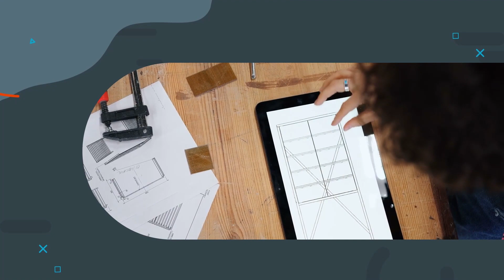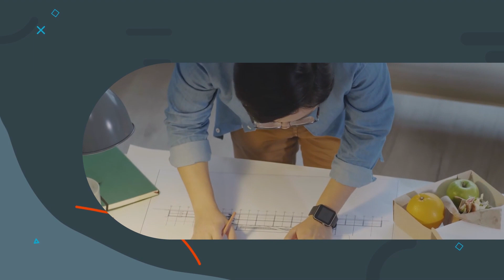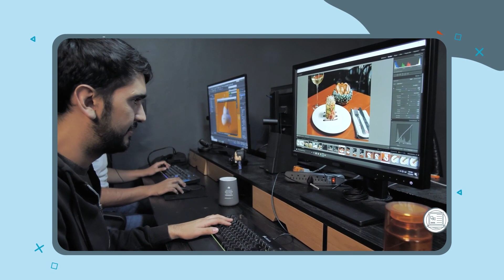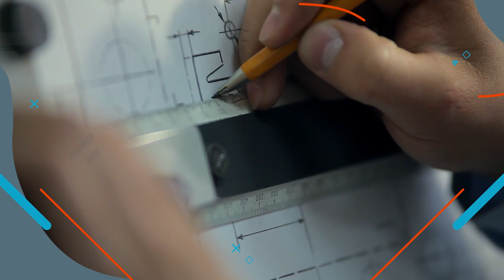Fundamentos para la realización del boceto manual de un producto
Este video hace parte del Técnico en Modelado digital de productos industriales. Para ver todo el programa de formación te invitamos a estar atento a las fechas de inscripción en: